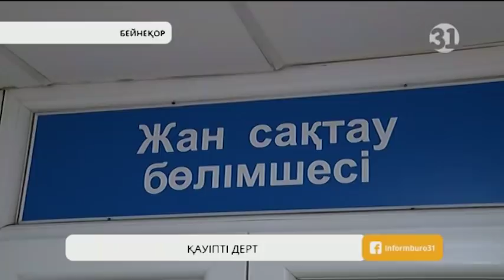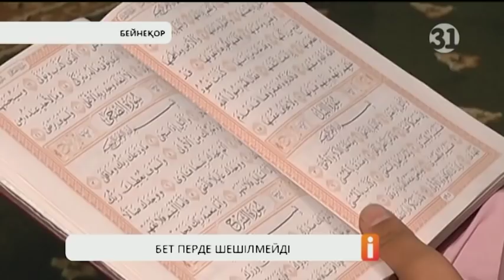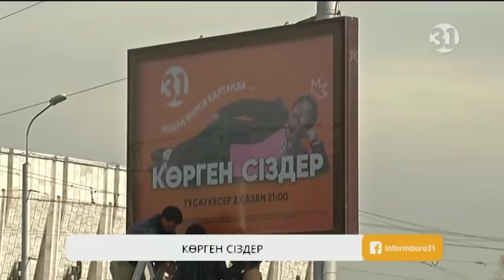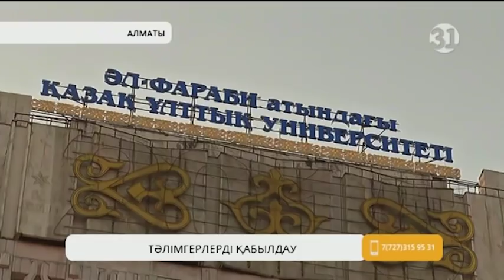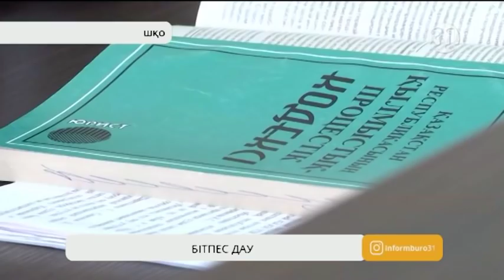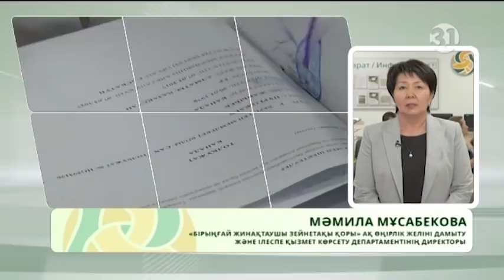Информбюро 27.09.2018 Толық шығарылым!